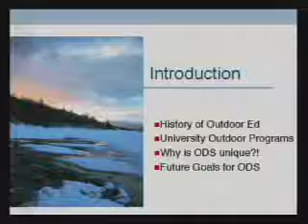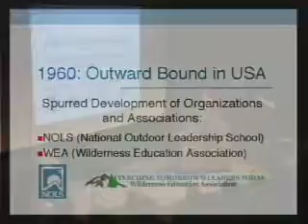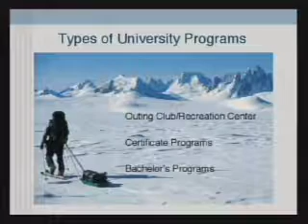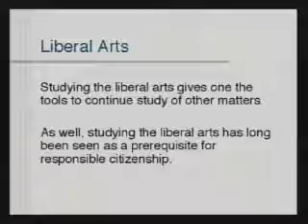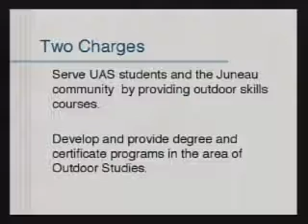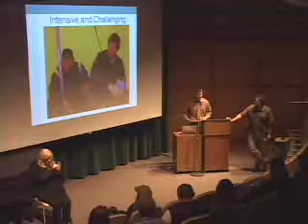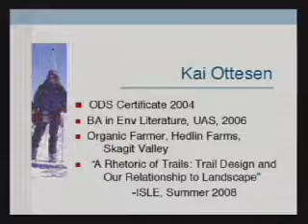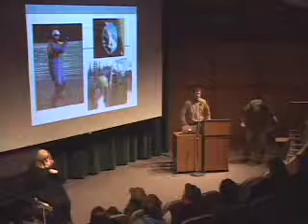What Is a Liberal Arts Approach to Outdoor Studies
Forest Wagner, Program Director of UAS Outdoor Studies, and Kevin Krein, Associate Professor of Philosophy, explore the UAS Outdoor Studies program and its importance in a Liberal Arts context. They address a few questions in this regard, including how UAS fits into the spectrum of outdoor education locally, nationally, and internationally; as well as the vision for the program in the short and long term.

Produced by: UAS Video Production Services